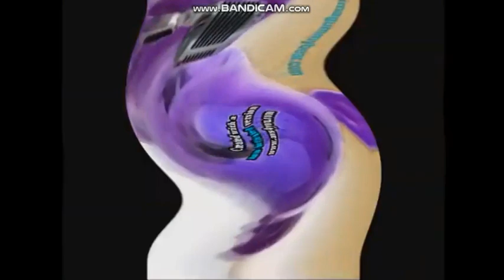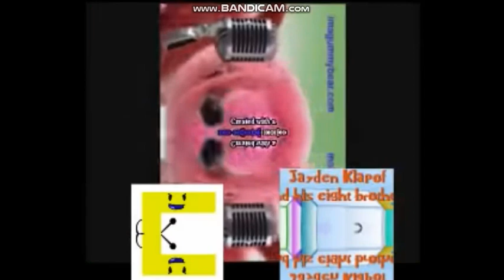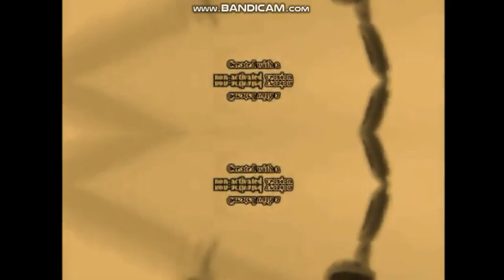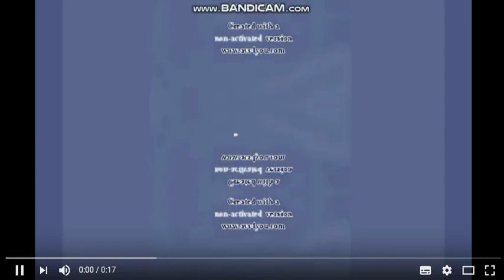KlaskyKlaskyKlaskyKlasky Gummy Bear in G Major Collection (101-120)